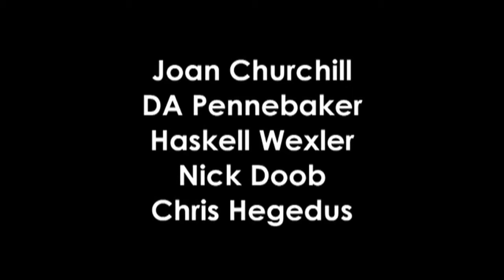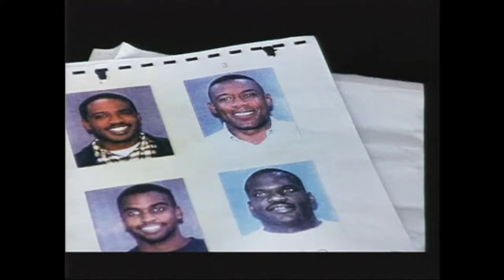Camera Masterclass with Joan Churchill, ASC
One of the most influential and well-known documentary cinematographers, Joan Churchill played an important role in shaping verité filmmaking, and is famous for a subjective camera style that establishes a unique intimacy with those she films. Churchill has shot over 200 non-fiction films and in 2005 won the IDA award for Outstanding Achievement in Cinematography. Joan's long-term collaboration with Nick Broomfield began with Juvenile Liaison (1976) and over the following three decades they have worked together on such seminal documentaries as Soldier Girls - which she co-directed, BAFTA-winning Biggie & Tupac (2002), Aileen: Life and Death of a Serial Killer (2003), and  Sarah Palin: You Betcha! (2011) - with her both filming and co-directing the latter two titles. Other directors Joan has worked with include the Maysles brothers (Gimme Shelter, 1970), Peter Watkins (Punishment Park, 1971) and Barbara Kopple (Bearing Witness, 2005).